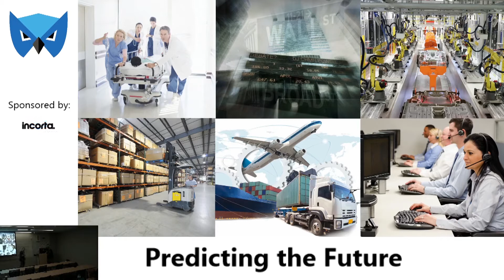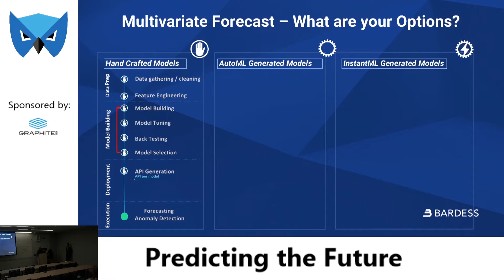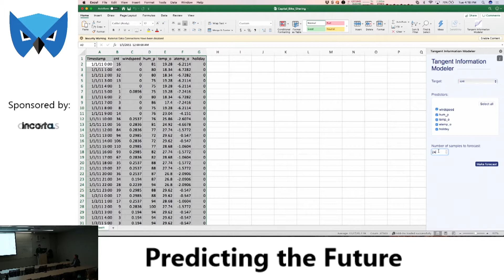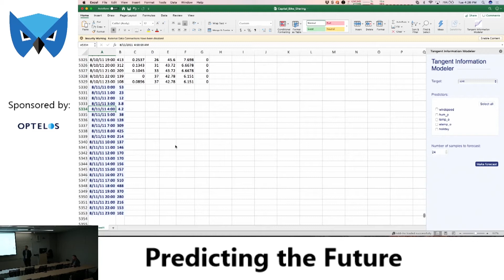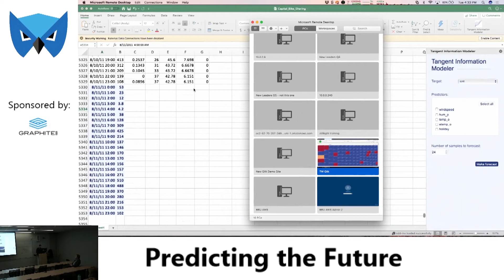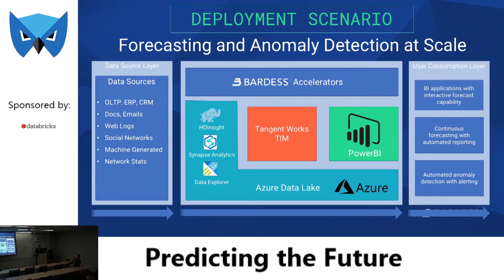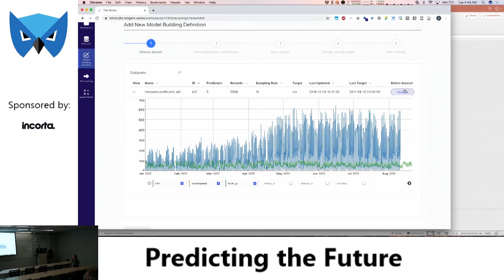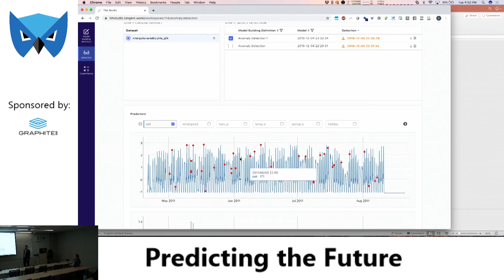Predicting the Future at Scale - Forecasting and Anomaly Detection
Forecasting is used in virtually every industry, and is commonly deployed in scenarios such as financial planning, sales/demand forecasting, supply chain management, marketing campaign analysis predictive maintenance, and social media analysis. While forecasting is sometimes neglected during discussions around machine learning, it can in fact benefit hugely from a machine learning approach, and new techniques have recently been developed to greatly improve its accuracy and efficiency.

The company Tangent Works has taken inspiration from advanced mathematics - specifically the field of information geometry - to develop an algorithm that can *automatically* build accurate forecast models at speeds of less than a second. The unprecedented speed at which these models can be built opens many possibilities, such as bringing automated, robust forecasting capabilities to interactive visual BI apps. In our talk we will give an overview of the Tangent Works tool, and discuss its many use cases.

The Tangent Works tool is hugely beneficial when used on platforms that constantly handle huge volumes of data, such as Cloudera's Stream Processing ability and Cloudera's Kudu database. The capability to build forecast models from this data rapidly is vital for use cases that need real-time forecasts, e.g. for predictive maintenance or in the energy industry.

Tangent Works forecast models can also be used for anomaly detection purposes; if your forecast can tell you what a data point is supposed to be, then you can also tell whether a data point is anomalous or not. Coupling automated anomaly detection with the huge data crunching capabilities of Cloudera Kudu can allow for a fully automated system for detecting anomalies in any given data field within a company's data warehouse, e.g. spotting whether a certain data source has suddenly changed in nature.